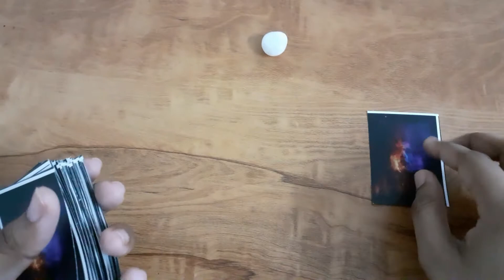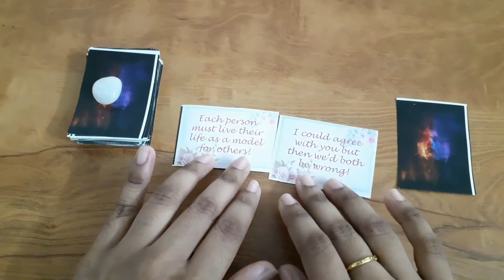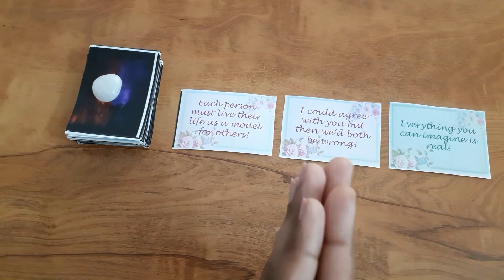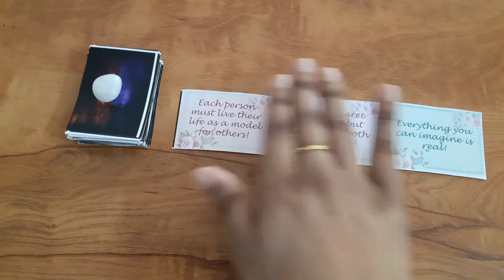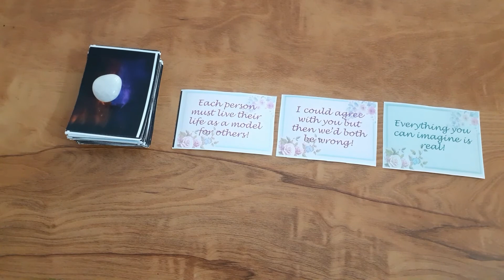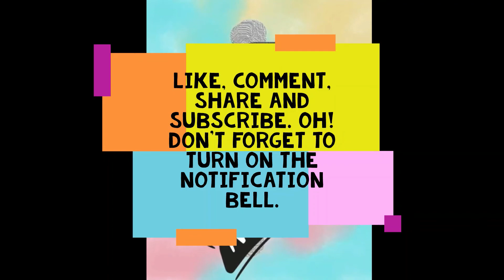Your Ounce of Advice - Daily Messages/ T-Square the Explorer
Hey there Fellas! Life is tough for everyone out there and my sincere wishes and prayers to you all. This is your advice/ messages for today through the segment - Your Ounce of Advice.

Cards used: Genesis Deck

Also, I would like to apologize in advance for all the stuttering talks and difficulty in expression that is pretty evident in the video. I haven't been myself lately and it has been a struggle for me to pull back myself together to be back on track. I wish to continue this journey that I started 2 years back and I am trying my best. Thank you for all your love and support and please continue the same.
Happy Day!